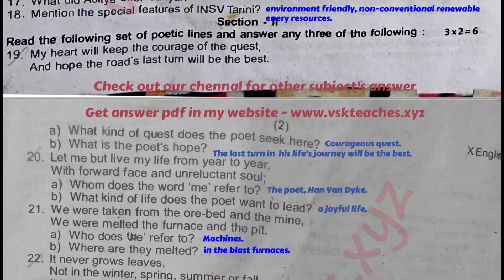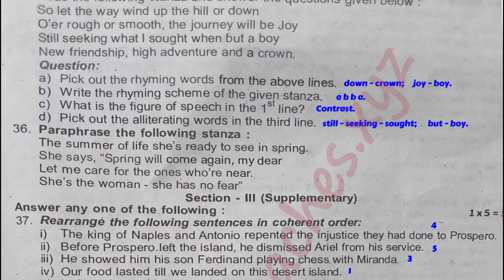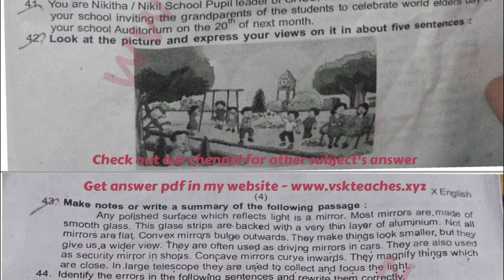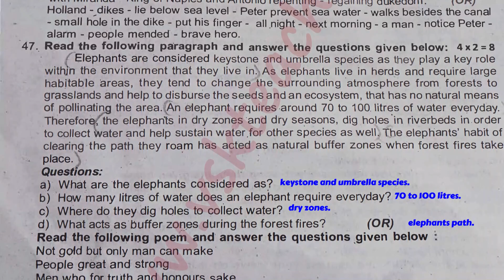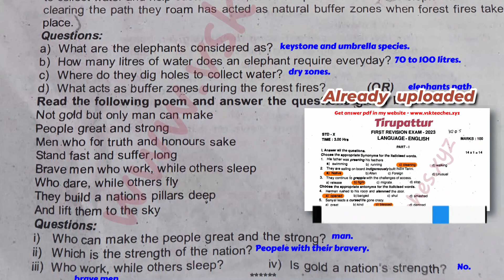10th std English 1st revision 2023 original question paper with answer key | Tiruvallur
In this video, we are releasing the 10th std english 1st revision Original Question Paper and Answer Key pdf download 2023. This paper is for students who are studying for the 10th standard. So, if you are studying for this paper, make sure to download the pdf file and study from it.